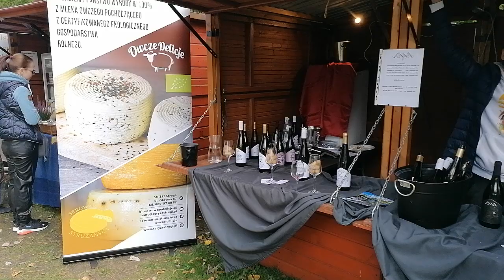Wrocław, Pawłowice, Święto Sera i Wina, Oferta Winnicy-Zaproszenie VID 20240928 145106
Wrocław, Pawłowice, Święto Sera i Wina, Oferta Winnicy-Zaproszenie